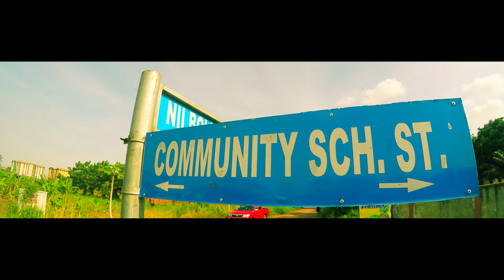Klu - LEVEL PASS (Directed by Archery)